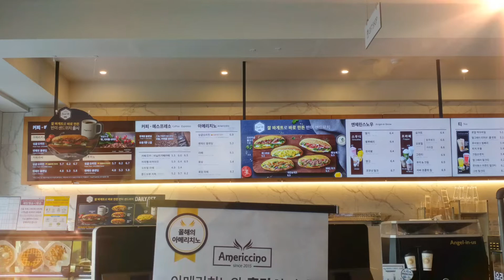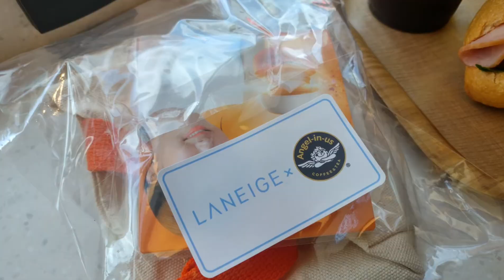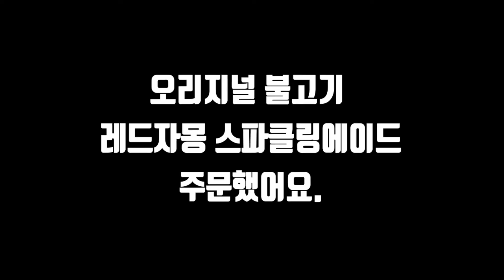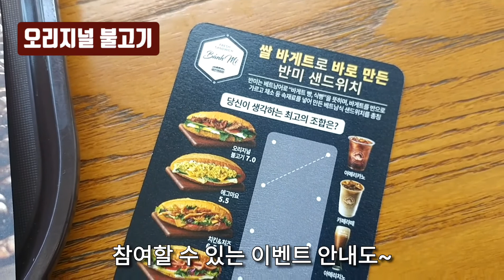엔제리너스 신메뉴 반미샌드위치! 쌀바게뜨의 매력에 빠졌어요. 솔직후기!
엔제리너스 신메뉴 반미샌드위치!
제 생애 첫 반미샌드위치를 엔제리너스에서 맛 봤어요.
반미의 매력에 빠진 막내이모야의 솔직후기 입니다.

BGM
1.Sunny Morning
2.Puffs
3.Birds in Flight
4. Missing My Girl